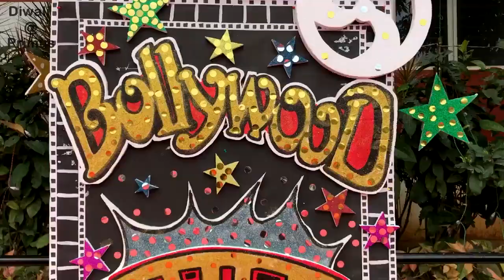PRIMUS PUBLIC SCHOOL - Diwali @ Primus 2018-19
Diwali @ Primus 2018-19